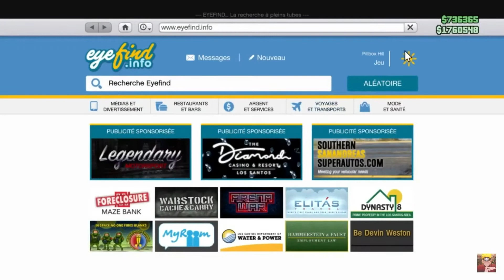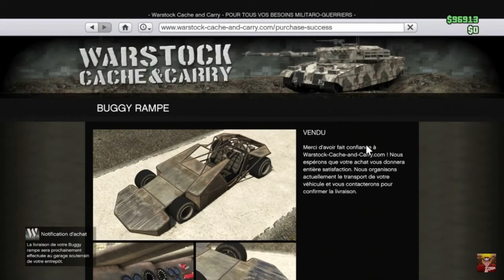J’achète le Buggy Rampe ! -GTA V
Yo les gars nouvelle vidéo assez spéciale parce que dans cette vidéo j’achète le Buggy Rampe ! Donc voilà désolé pour l’inactivité. La je reviens avec du lourd et petit trader plus ou moins pour les vrais qui vont lire la description : Dans quelques jours vidéo spéciale 2000 abonnés qui arrive ! Donc voilà
C’eSt ToUt Ce QuE j’AvAiS à VoUs DiRe CiAoO✌️